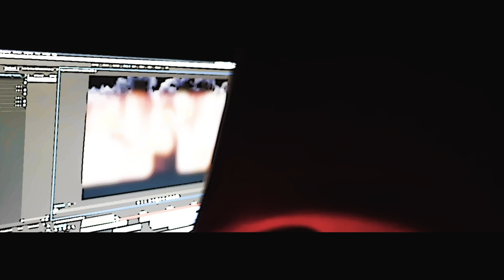Mally g - FreeDaMurdas